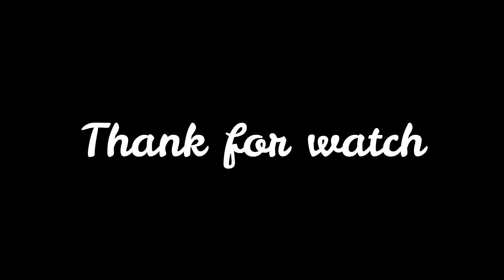Poor baby monkey jasper hurt her leg but still play with all friends, Fresh Newborn Monkey 1541